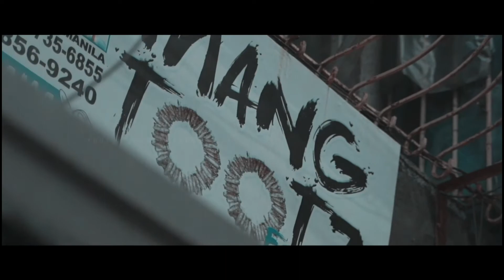PAYAPA | España Editing Challenge | Filmed by Ryan Audencial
Inupload ko po itong ineffort kong iedit kasi hindi nakapasok sa top 10 and Honorable Mention ni sir Ryan Audecial sayang naman kasi effort kung nakatengga lang sa phone Haha.

Ps. Thank you po sa editing challenge sir Ryan Audencial. Pm mo nalang po ako if hindi po pwede iupload yung edit ko :).

🎵 Track Info:

Title: Lonely Road by From Ashes